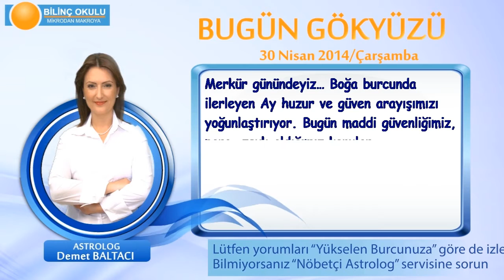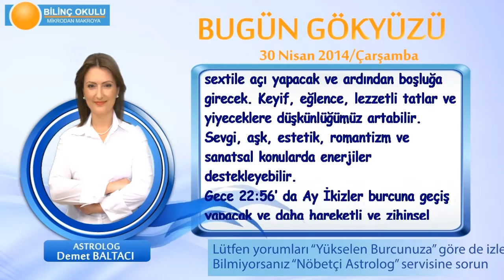BOGA Burcu, GÜNLÜK Astroloji Yorumu,30 NİSAN 2014, Astrolog DEMET BALTACI Bilinç Okulu